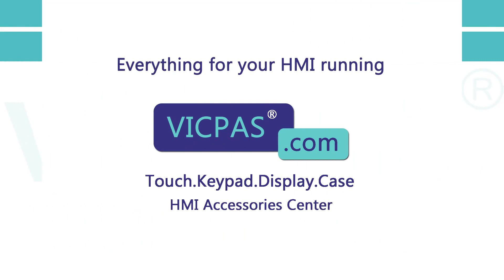PanelView Plus CE 2711P-T15C1D6 Front Overlay Touch Digitizer LCD Display Screen Plastic Shell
2711P-T15C1D6 Allen Bradley PanelView Plus CE Series Touch Screen Panel Protective Film LCD Display Panel Plastic Case Repair Replacement
where you can find Allen-Bradley PanelView Plus CE Series 2711P-T15C1D6 Front Overlay, HMI Touch Glass, LCD Display, Gasket, Label and Enclosure, more parts and product detail than you ever thought possible!

2711P-T7C1D2
2711P-T7C10D2
2711P-T10C1D2
2711P-T10C10D2
2711P-T12C1D2
2711P-T12C10D2
2711P-T15C1D2
2711P-T15C10D2
2711P-T7C1D6
2711P-T7C10D6
2711P-T10C1D6
2711P-T10C10D6
2711P-T12C1D6
2711P-T12C10D6
2711P-T15C1D6
2711P-T15C10D6

VICPAS is the leading global provider of replacement, we have an inventory of membrane keypad keyboards, protective film, touchscreen, plastic cases and other accessories for Allen Bradley PanelView Plus HMI repair replacement.

Skype: CMT-Kandy
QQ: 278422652